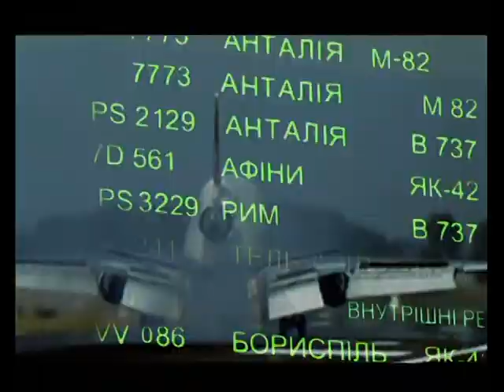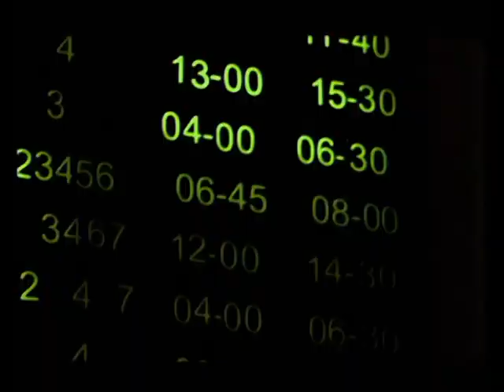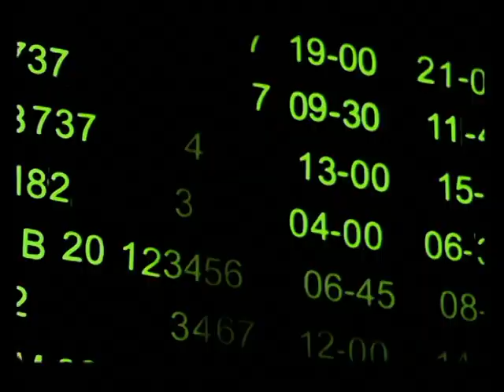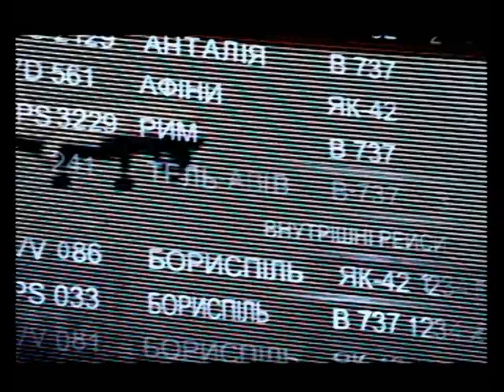Наталка Карпа - Час-пісок (Official Video)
KARPARATION, 2009